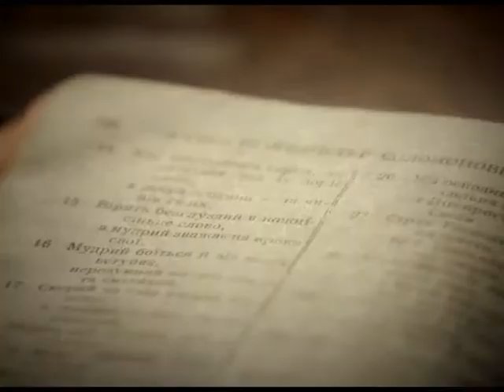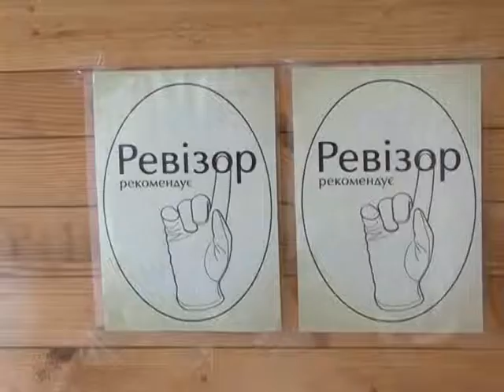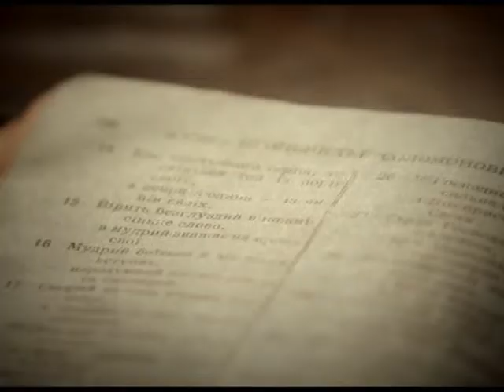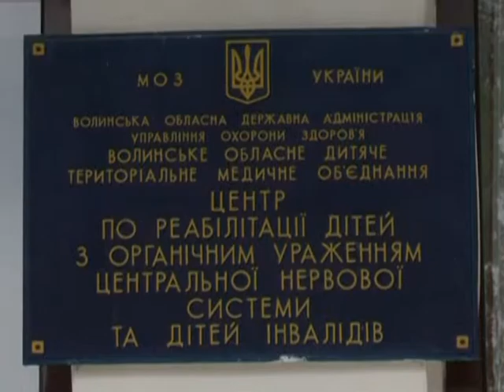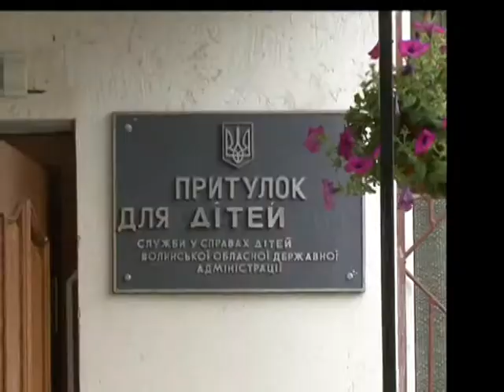38а. відкрита Біблія. Початок навчання в недільній школі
Майбутнє кожної країни залежить від дітей і саме в них варто робити найбільший вклад. Це прекрасно розуміють працівники ВОБФ «Дитяча місія.Україна» і тому вони роблять все можливе, щоб охопити якомога більшу кількість дітей своєю опікою і розповісти їм про Христа. Дивіться чергову телепрограму «Відкрита Біблія» і дізнайтесь більше про діяльність благодійного фонду!